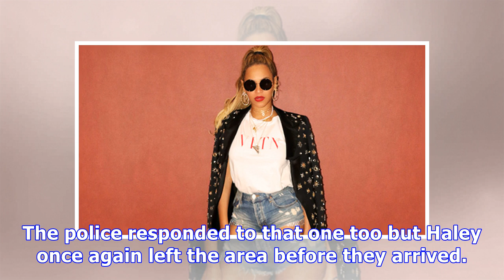Haley Joel Osment Has Meltdown At Airport Before Police Are Called: ‘I’ll Destroy You’